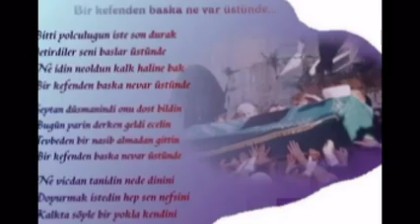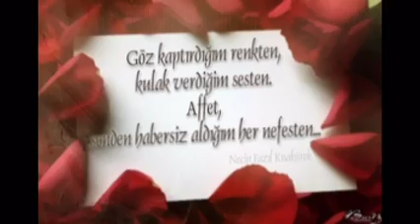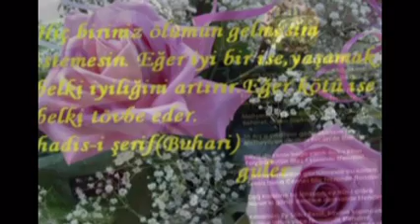Ferhat SesiGüzeL Affına Sığındım